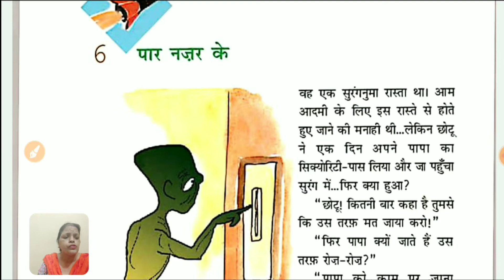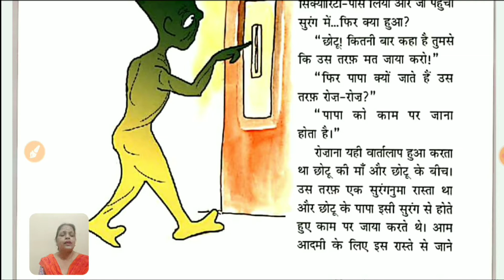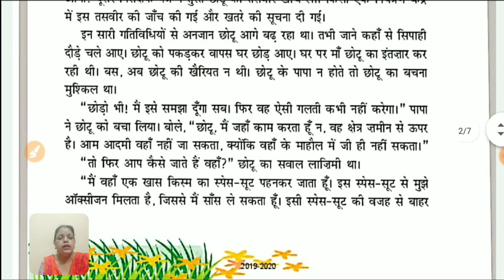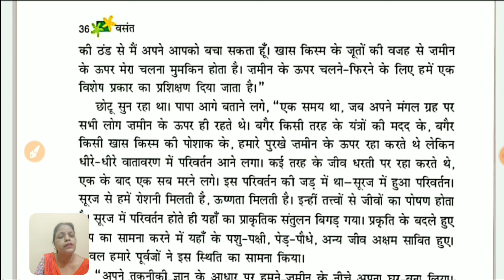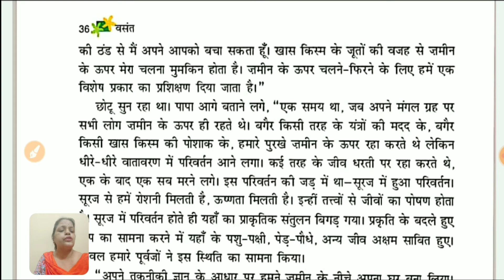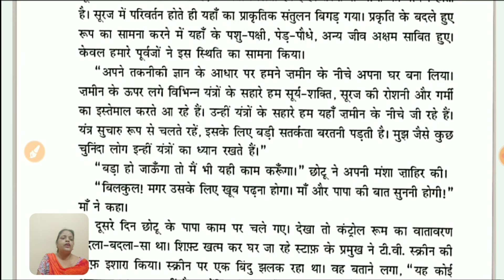पार नज़र के || paar Nazar ke || chapter 6 || class 6 Hindi